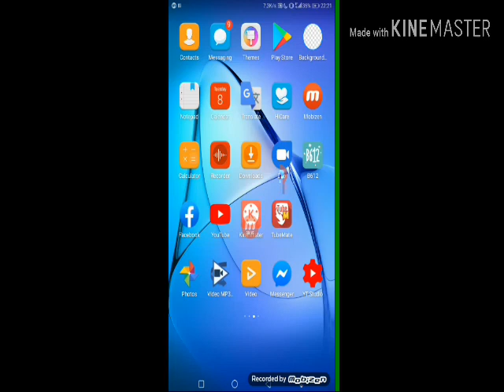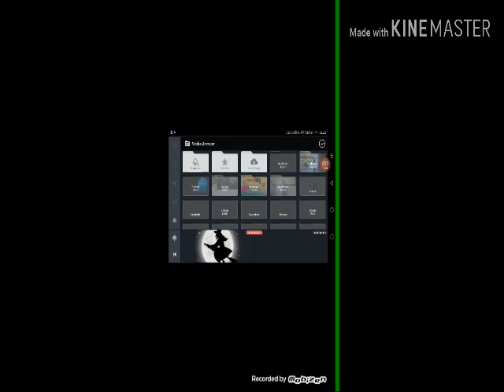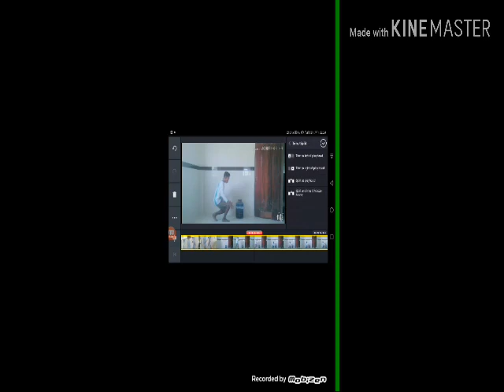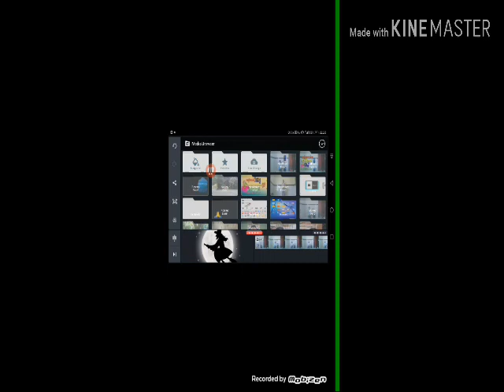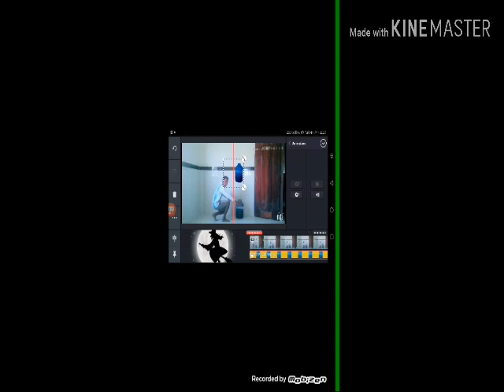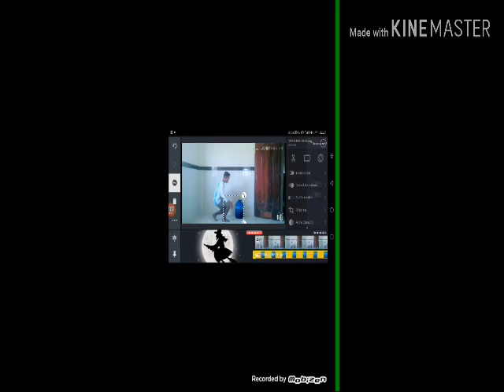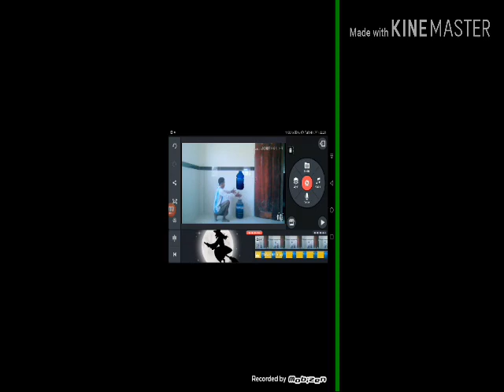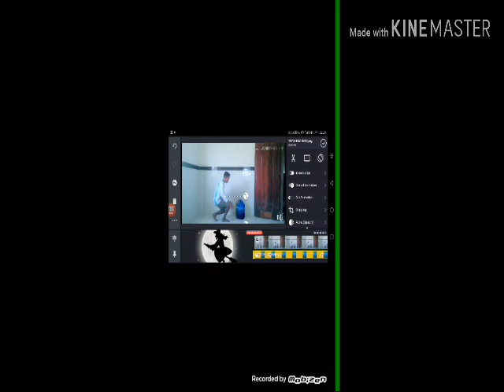របៀបកាត់តវីដេអូបែងភាគជាពីរងាយៗឆាប់យល់ក្នុងកម្មវីធីkineMaster # How to trim two simple video segment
# How to trim two simple video segments in kineMaster